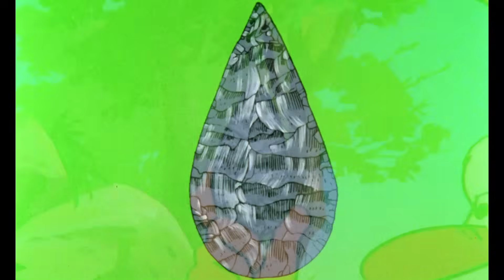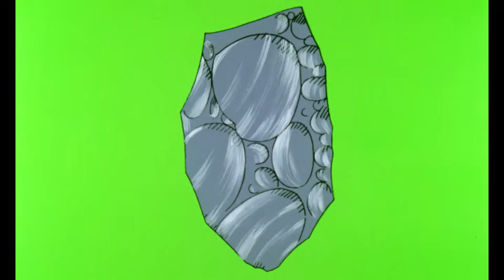Erase Una Vez... El Hombre - El hombre de neanderthal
El hombre camina erguido, se organiza. El Maestro talla silex y transmite su sabiduría a sus congéneres, pero les falta descubrir el fuego…
El canal oficial de toda la serie "Érase una vez ..."
Siga el famoso Maestro cubierta con su larga barba blanca que presentará la vida, el hombre, los descubridores, exploradores, espacio, América y nuestra tierra ...